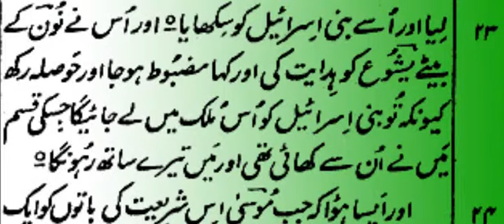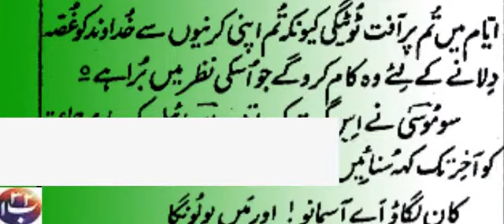Deuteronomy Istasna Chapter 31 Yashwah Mussa Ka Jan Nasheen Hoga